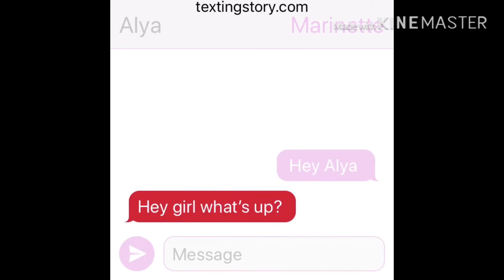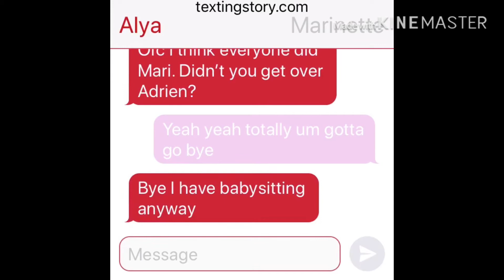True Hero| GLMM+GLMV